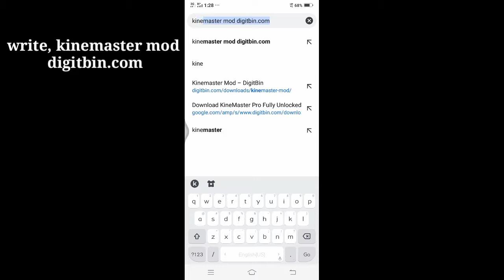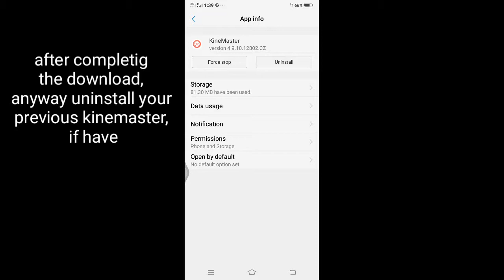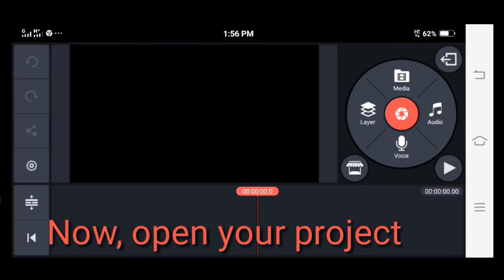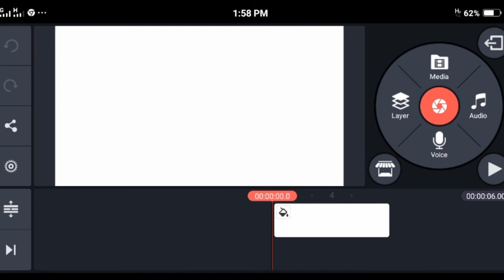kinemaster without watermark || kinemaster full version || No watermark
KineMaster is a full-featured video editor for Android. KineMaster has powerful tools that are easy to use, like multiple video layers.when we download  kinemaster freely, we facing kinemaster watetmark that can not remove without paid version or if we download purchaseing than we easily remove kinemater watermark or logo.
This video I shows how to download kinemaster without watermark.if you follow my video instruction , you will get kinmaster_pro_video_editor_without_watermark permanently .